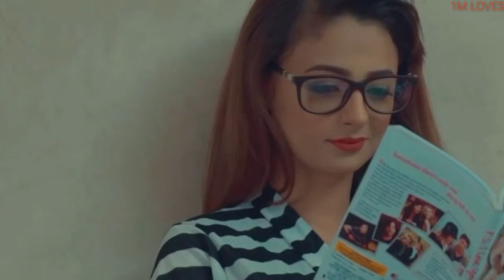😍New Love Romantic Song Whatsapp status video | 😘 love status 2019